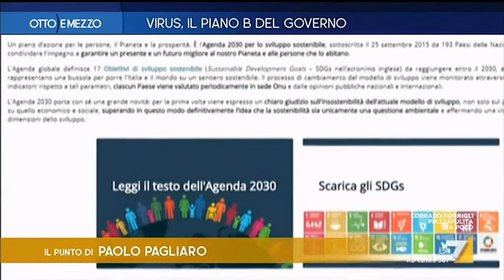Sviluppo sostenibile, un anno da dimenticare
Il consueto appuntamento con il punto di Paolo Pagliaro: "Sviluppo sostenibile, un anno da dimenticare"